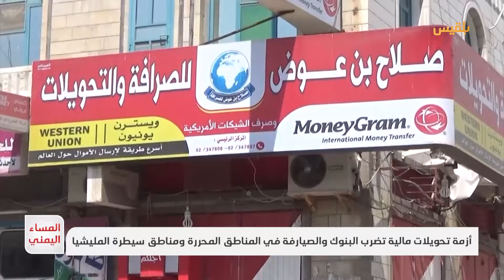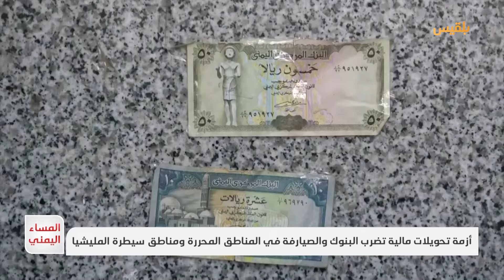أزمة تحويلات مالية تضرب البنوك والصيارفة في المناطق المحررة ومناطق المليشيا | تقرير: منصور النقاش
البنك المركزي بعدن  يلغى الشبكات غير المرخصة من قبله، ومثله البنك المركزي بصنعاء يوقف عدداً من شبكات الحوالات وشركات الصرافة، وسط أزمة تحويلات مالية تضرب البنوك والصيارفة في المناطق المحررة ومناطق سيطرة المليشيا